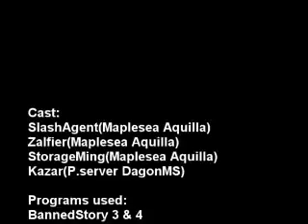Demonic Blade episode 1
**The video and animation quality of this arc is very bad due to my lack of skills at the time these were made. Sorry about that, like in the annotations, I give an option for you to go straight to episode 6  where the quality of the video improved and an actual storyline is present. Alternatively you may jump straight to season 2 where it is dual subtitled and have me at my latest animating skill. However, there is no summary given there.

Episode 1 of a BannedStory series I made, I am still a beginner at animation so it may not be nice,but still, enjoy.
This episode begins the Triston City arc of the series.
I skipped the beginning arc cause it is kinda boring..I might get back to it if I manage to complete the series.

Summary:
Kazar, a commander of the demon army, completes a mission to raze a village in the Overworld. However,he soon sees that victory is far from his reach...

Random Fact: 'Demonic Blade' used to be named 'Blades of Unrest' before the name was changed.

Programs used: Sony Vegas 8.0, BannedStory 3 & 4, CamStudio